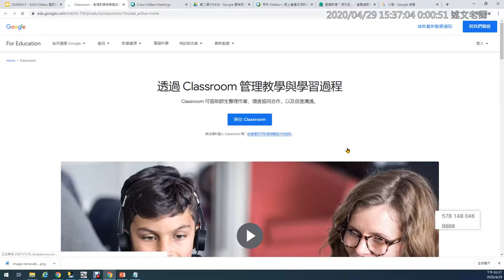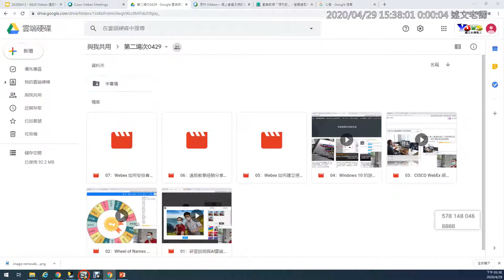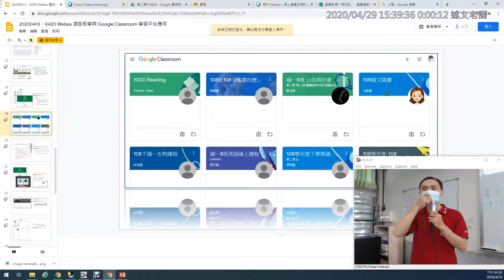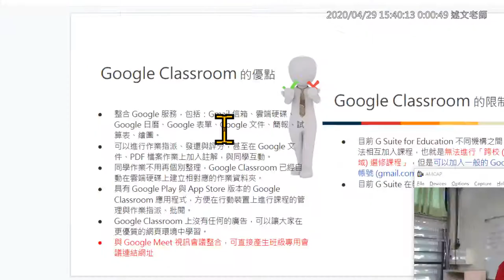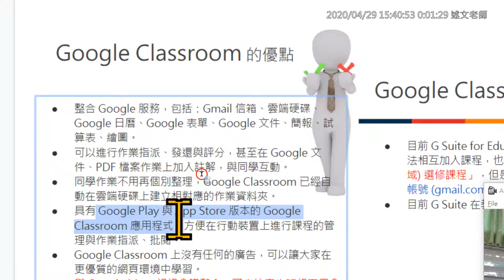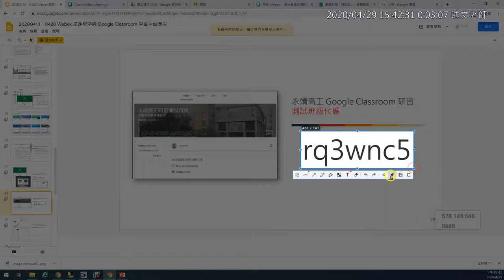08：Google Classroom 學習平台介紹